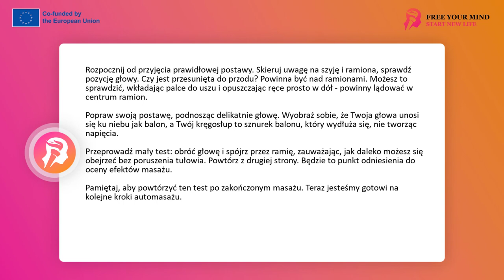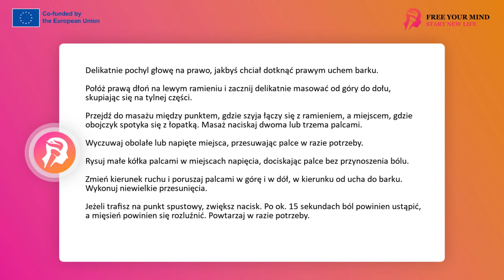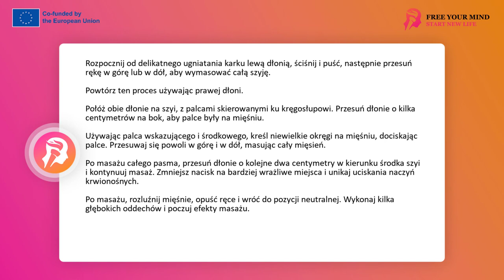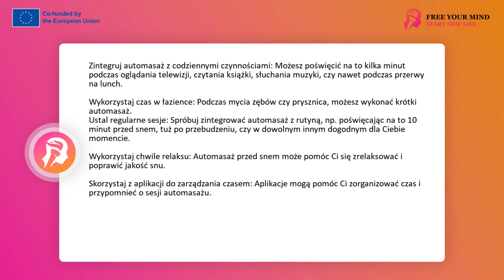FYM - Masaż samego siebie 5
Witaj, dzisiaj wspólnie odkryjemy niezwykle skuteczną metodę złagodzenia bólu i napięcia w szyi oraz ramionach, która jednocześnie pomoże poprawić Twoją postawę. Przygotowałam dla Ciebie sesję automasażu, która sprawi, że poczujesz odprężenie i pozbędziesz się bólu.

Chciałabym Ci pokazać prostą technikę, którą możesz zastosować w dowolnym momencie dnia, czy to siedząc przy biurku, czy czekając na czerwonym świetle w samochodzie. Ta technika pomoże "zresetować" Twoją szyję i ramiona zapobiegając bólowi i go jednocześnie łagodząc. Ale zanim zaczniemy, chciałabym abyśmy wspólnie przeszli razem przez kilka kroków przygotowawczych.

Na początku usiądź prosto i skieruj swoją uwagę na szyję i ramiona. Przyjrzyj się swojej głowie. Czy jest nieco przesunięta do przodu?
Nasze uszy powinny być w linii z ramionami. Aby to sprawdzić, włóż palce do uszu i opuść ręce prosto w dół. Powinny one lądować w centrum ramion, tam gdzie jest szew na ubraniach. Niektórzy z nas mają tendencję do utrzymywania głowy lekko do przodu. Dotyczy to w szczególności osób długo pracujących przy komputerze. Jeśli sytuacja ta dotyczy także Ciebie, to skup się na delikatnym podniesieniu głowy. To pomoże poprawić Twoją postawę.

Poczuj, jak Twoja głowa delikatnie unosi się w górę i nieco do tyłu, naturalnie wracając nad ramiona. Teraz, możesz zrobić mały test - wyobraź sobie, że Twoja głowa unosi się ku niebu jak balon. Twój kręgosłup to nic innego jak sznurek balonu, który jest delikatnie pociągany w górę, nie tworząc napięcia, tylko się wydłuża. Poczuj, jak Twoja głowa staje się lekka, a ramiona, jakby same, opadają w dół i nieco do tyłu. Taka postura to początek naszej dzisiejszej przygody z automasażem.
Teraz jesteśmy gotowi na kolejne kroki. Zanim jednak przejdziemy do masażu, przeprowadzimy mały test…
Powoli obróć swoją głowę i spójrz przez ramię, zauważając, jak daleko jesteś w stanie się obejrzeć bez poruszenia tułowia. Obracać ma się wyłącznie Twoja głowa i szyja. Ramiona muszą pozostać bez ruchu. Obserwuj najdalszy punkt, który jesteś w stanie zobaczyć, a potem powtórz to samo z drugiej strony. Ten test pozwoli Ci zauważyć zmiany, które mogą nastąpić po naszym masażu. Pamiętaj, aby wykonać go ponownie po zakończonym masażu.
Teraz możemy przejść do właściwej części masażu.

Delikatnie pochyl swoją głowę na prawo, tak jakbyś chciał dotknąć prawym uchem do barku. Nie stosuj siły, twoja głowa ma się łagodnie pochylić w prawą stronę nie wywołując przy tym napięcia. Teraz połóż swoją prawą dłoń na lewym ramieniu, tak jakbyś chciał się poklepać po plecach.  Kiedy to zrobisz, zacznij delikatnie masować swoje ramię, od góry do dołu. Skup się na tylnej części, czyli na mięśniu czworogłowym. Użyj do tego dłoni, ale zwróć uwagę, aby przód twojej dłoni nie wywierał zbyt dużego nacisku na szyję i ramie. To twoje palce mają wykonać pracę masażysty.

Po delikatnym rozgrzaniu tkanek, przejdziemy do masażu. Będziemy masować obszar znajdujący się pomiędzy punktem w którym szyja łączy się z ramieniem, a miejscem, gdzie obojczyk, spotyka się z łopatką. Obszar ten będziemy masować naciskając na znajdujący się tam mięsień czworoboczny dwoma lub trzema palcami. Jeżeli tego potrzebujesz to możesz również nałożyć jeden palec na drugi aby uzyskać większy nacisk. Ważne jest, aby dotrzeć do mięśni bardziej od tyłu niż z przodu ciała. Tam jest miejsce, gdzie znajduje się mięsień czworoboczny, a to na niego chcemy wywierać nacisk.